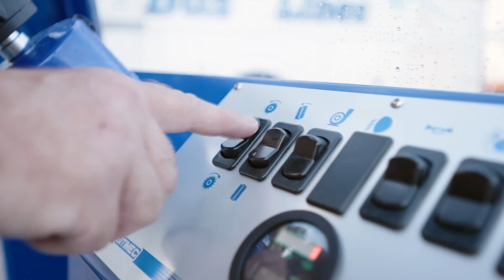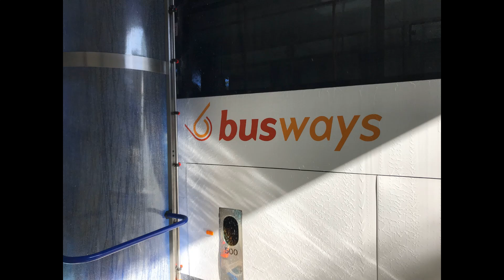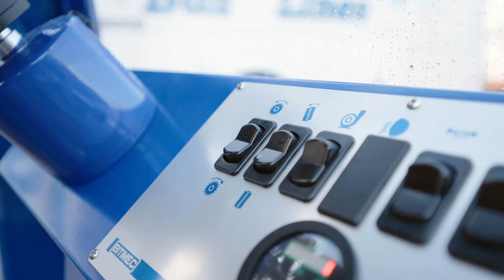Speedywash in the Australian Bus and Coach Industry